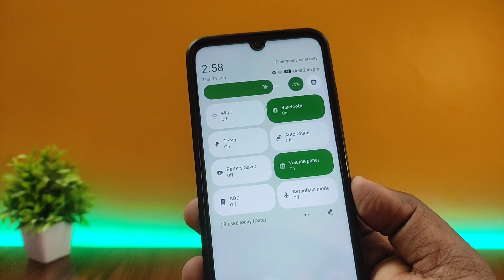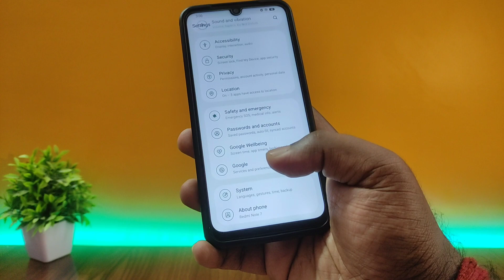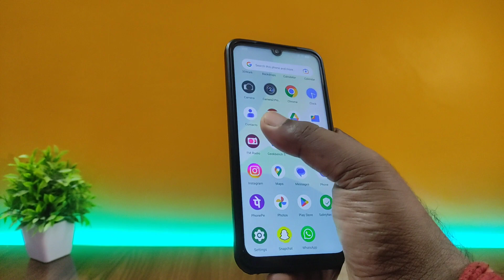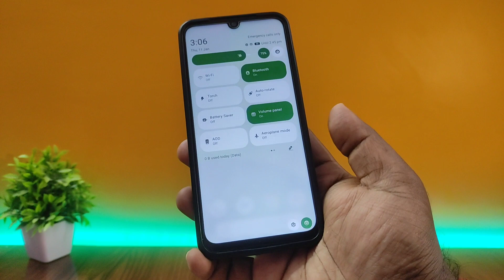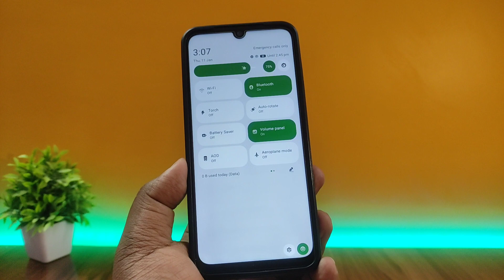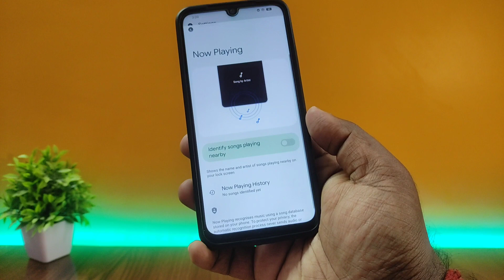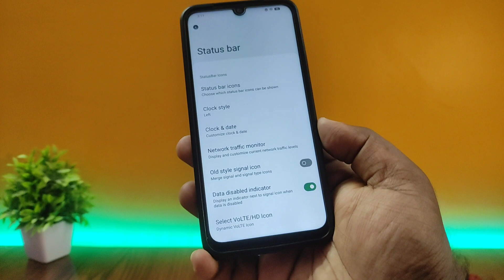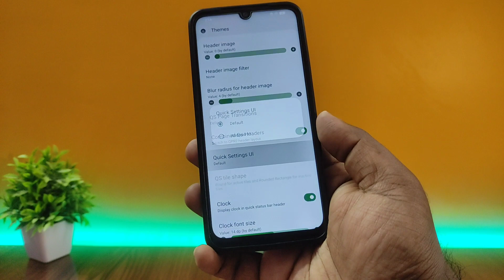SparkOS v13.11 New Ui | Redmi Note 7 | Android 13 | Full Review!